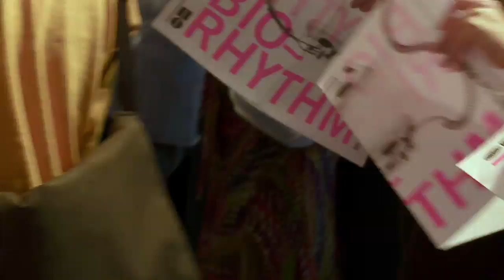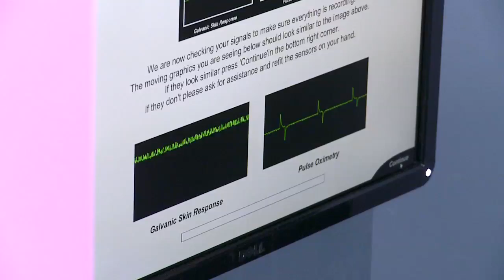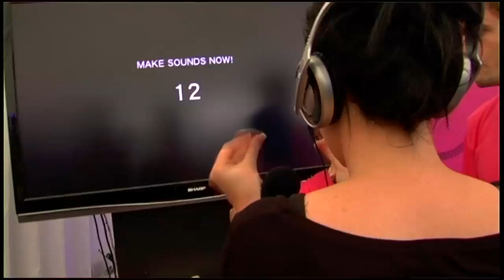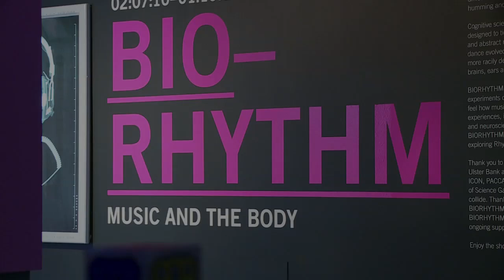BIORHYTHM: MUSIC AND THE BODY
HIghlights of the BIORHYTHM exhibition at the Science Gallery, Trinity College, Dublin.

From an acoustic bed to sonic tables and experiments on your emotional response to pop music, Science Gallery's Summer exhibition BIORHYTHM will allow you to feel how music moves your body through an interactive bazaar of unique sonic experiences, installations, experiments and performances from musicians, engineers and neuroscientists from around the world. We have a great series of events lined up for BIORHYTHM, including the BIORHYTHM LIVE evenings exploring RHYTHM, EMOTION and SOUND and Friday night Gigs in the Gallery.

CURATORIAL TEAM: singer Gavin Friday, composer Linda Buckley, Professor Ben Knapp of SARC at Queen's University Belfast and Professor Ian Robertson of Trinity College Dublin and Michael John Gorman, Science Gallery.